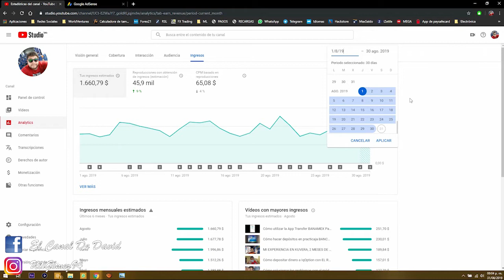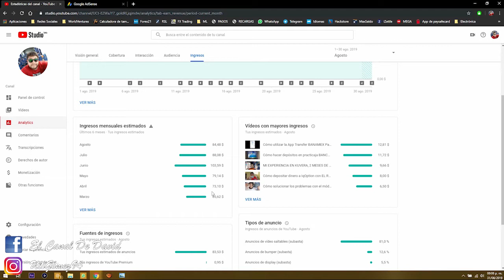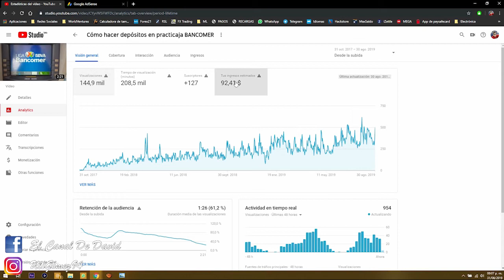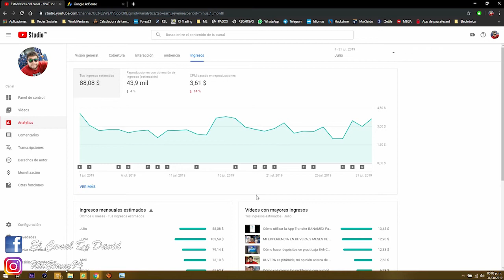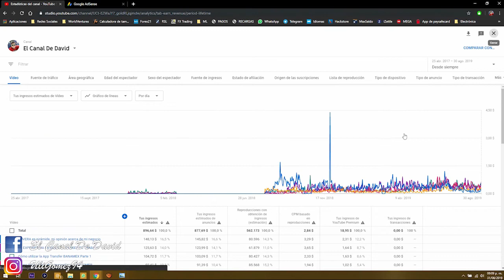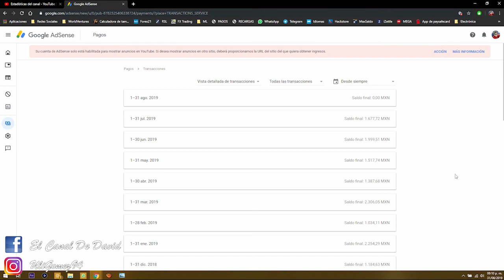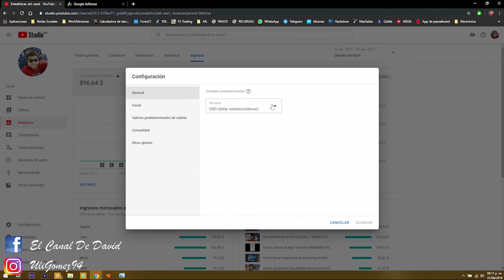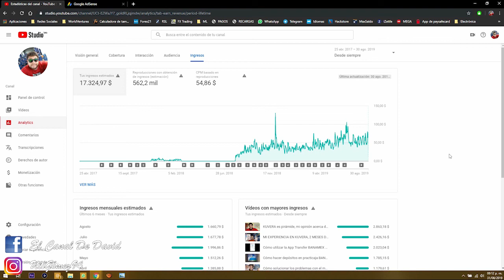¿Cuánto he ganado en YouTube? | Parte 3 | El Canal de David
Anteriormente he mostrado las ganancias que han tenido las personas con el bot de trading DEYKOL, pero en este video les quiero compartir que yo también estoy generando ingresos gracias a esta hermosa plataforma llamada YouTube, los invito a que si tienen algo bueno que compartir comiencen su canal YA!!!